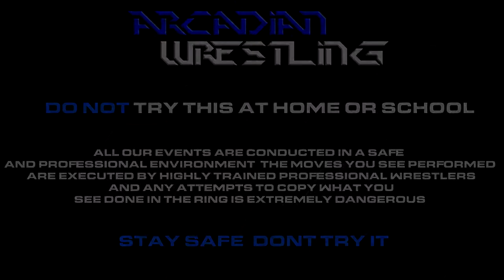AHS: Demons Run - Euan G Mackie vs Asylum vs Fracture the Clown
"The Goblin of the Skies" Mr Euan G Mackie (with Lauren) takes on "The Monster" Asylum and "The Certified Freak" Fracture the Clown